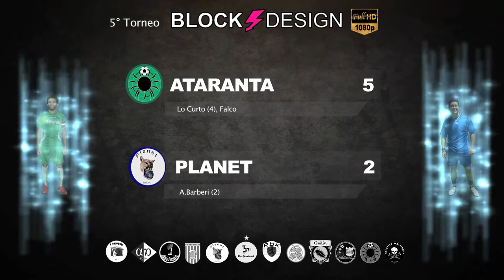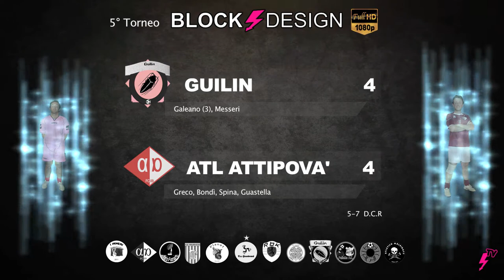Ottavi di finale (5° TORNEO BLOCK DESIGN)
Ataranta Vs Planet 5-2
Guilin Vs Atl Attipovà 4-4